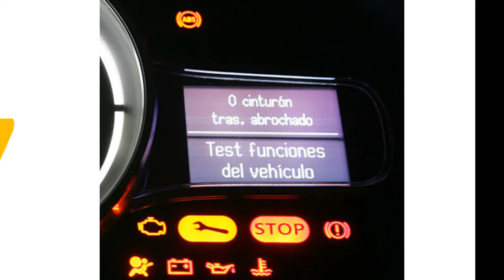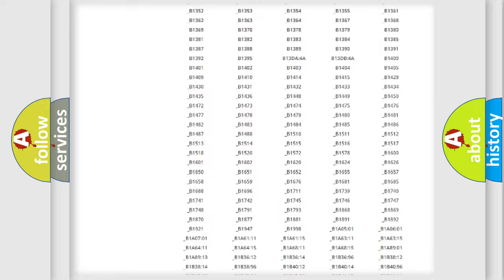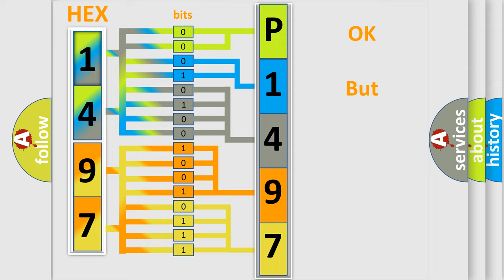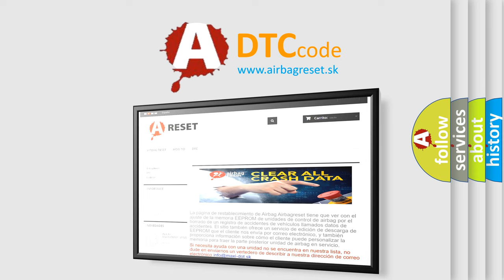DTC Subaru P1497 Short Explanation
Contents:
0:21 Basic DTC analysis according to OBD2 protocol standard.
1:48 Insight into programming
2:58 A diagnostically understandable description of the Diagnostic Trouble Code
3:05 Basic error definition

Make:
Subaru
Code:
P1497
Definition:
Rear Air Discharge Temperature: Circuit Short to Ground
Cause:
This CMDTC sets when the HVAC control module senses less than expected voltage on the actuator feedback circuit,indicating a short to ground.